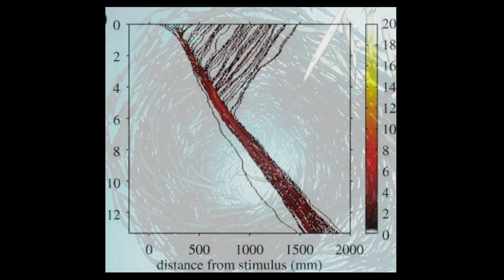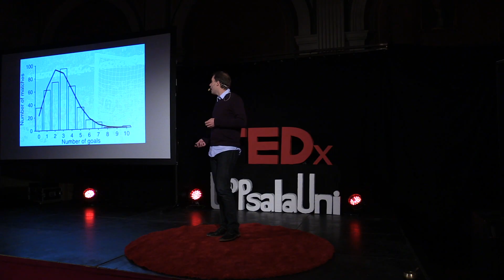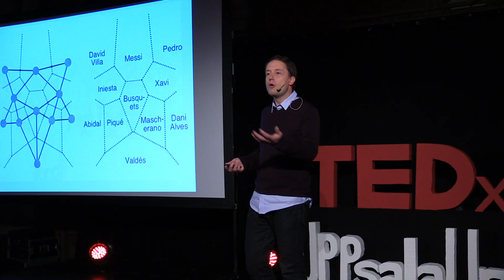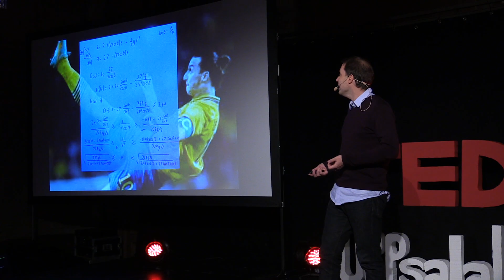Soccermatics: how maths explains football | David Sumpter | TEDxUppsalaUniversity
Behavioural mathematician and popular science writer, David Sumpter, applies his models of collective behaviour in fish, birds and ants to understanding soccer. Find out the mathematical structures behind the beautiful game.

As behavioural mathematician he applies his models of collective behaviour in shoaling fish and slime molds to other areas such as football.